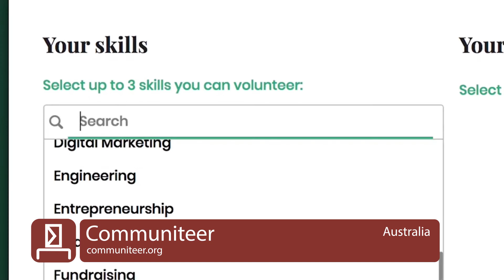WSA Winners 2019: GOVERNMENT & CITIZEN ENGAGEMENT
WSA Winners 2019 in the category Government & Citizen Engagement

services | open data | democratic participation

🏅 TerriData from Colombia
🏅 meuParlamento from Portugal
🏅 GIVE.asia from Republic of Korea
🏅 CitizenLab from Belgium
🏅 Communiteer from Australia

Improving the quality of public administration & democratic processes, while integrating state of the art technology with content rich solutions to increase transparency and facilitate citizen participation.